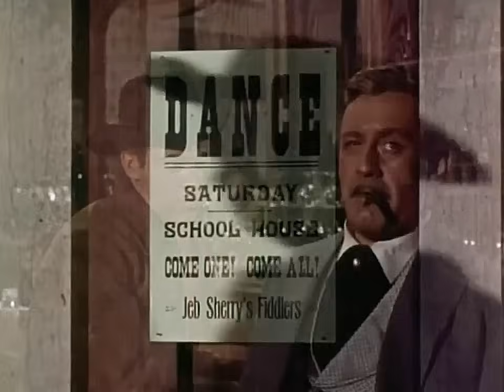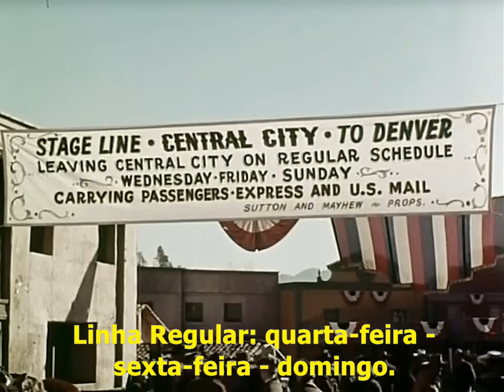Renegado Impiedoso (1955), John Payne, Mona Freeman, Lee J. Cobb & Skip Homeier, Legendado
Seja  bem-vindo (a) ao Cine Velhos Tempos!
Conheça também meus outros canais. Pesquise por:
Os Velhos Tempos de Todos os Tempos.
Que viva a Sétima Arte!
Desejo um excelente entretenimento a todos.
Abraços!

Sinopse:
Bill Mayhew (John Payne) está cansado de livrar Sam (Skip Homeier), seu irmão mais novo, de problemas. Após libertá-lo de uma prisão no Texas, Bill decide dar um basta na situação e diz a Sam que eles devem seguir caminhos diferentes. Bill segue em direção a Denver e se estabelece em Central City, onde consegue um emprego com o gentil cavalheiro John Sutton (Ray Middleton). Ele se apaixona pela linda filha de Sutton, a bela Elizabeth (Mona Freeman). No entanto, ele descobre que o inescrupuloso Jim Donovan (Lee J. Cobb), dono de um salão de jogos, quer monoplizar os negócios da cidade, principalmente evitar a ascensão de Sutton.  A situação piora quando Sam,  recém-chegado à cidade, alia-se a Jim, colocando os irmãos em lados opostos.

Comentários:
Simples, mas dirigido com estilo, “The Road To Denver” é um faroeste excelente. Um argumento forte e um roteiro que brinda os amantes de filmes de faroeste com cavalgadas, ação, emoção, ataques, traições e reviravoltas.
Dirigido pelo especialista Joe Kane – o preferido de Herbert J Yates -  e estrelado por John Payne (Bill Mayhew), Mona Freeman (Elizabeth Sutton), Lee J. Cobb (Jim Donovan), Ray Middleton (John Sutton), Skip Homeier (Sam Mayhew) e Lee Van Cleef ( Pecos Larry).

Detalhes:
The Road to Denver
Renegado Impiedoso
1955 – USA – cor – 90 min
Direção: Joseph Kane
Produção: Joseph Kane
Roteiro: Horace McCoy
                Allen Rivkin

Elenco:
John Payne as Bill Mayhew
Mona Freeman as Elizabeth Sutton
Lee J. Cobb as Jim Donovan
Ray Middleton as John Sutton
Skip Homeier as Sam Mayhew
Andy Clyde as Whipsaw Ellis
Lee Van Cleef as Pecos Larry
Karl Davis as Hunsaker
Glenn Strange as Big George
Robert 'Buzz' Henry as Buzz
Dan White as Man in Buckboard
Robert Burton as Pete
Anna Lee Carroll as Miss Honeywell
Tex Terry as Henchman
Emory Parnell as Mr. Murdock